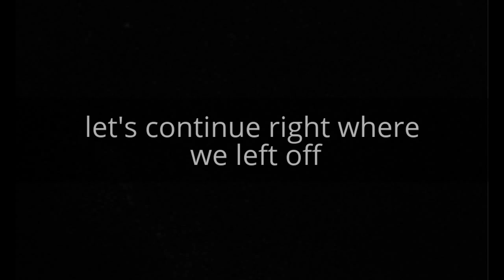Batman: Return to Arkham - Arkham City let's play part 15 - no commentary